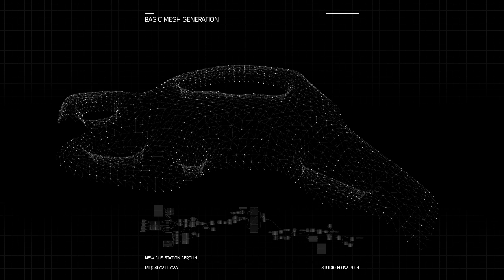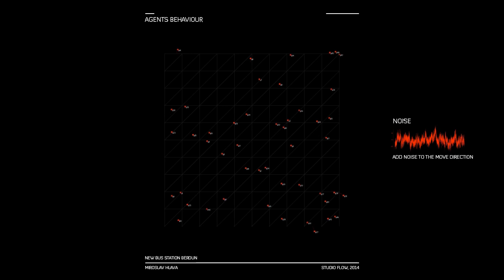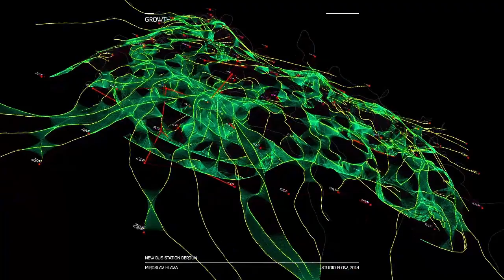New Bus Station Beroun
About
Video presentation of my semestral project - New Bus Station Beroun in the design studio FLOW at the Faculty of Architecture, CTU Prague, 2014.

Shape
Basic "shell shaped" mesh was created using Grasshopper, then exported to Processing. Agent system then grows on the basic mesh, trails of the agents are recorded and exported as pointcloud to Maya, where pointcloud is converted into metaballs, remeshed in ZBrush and relaxed.

More at StudioFlorian.com